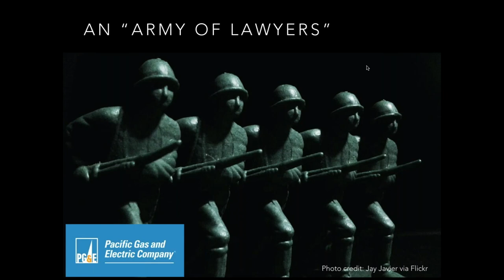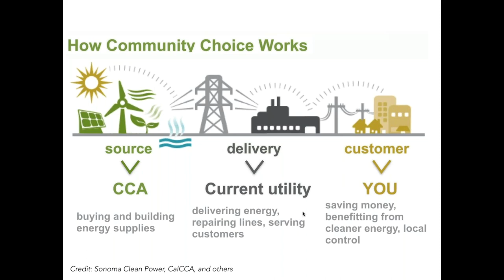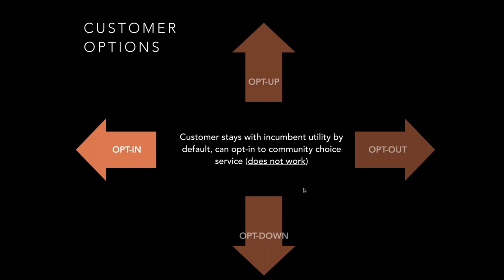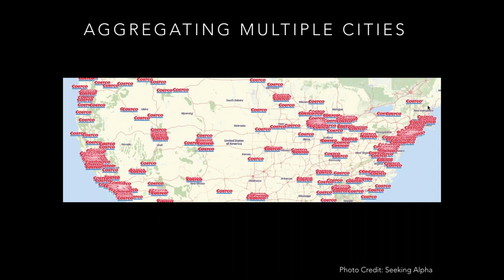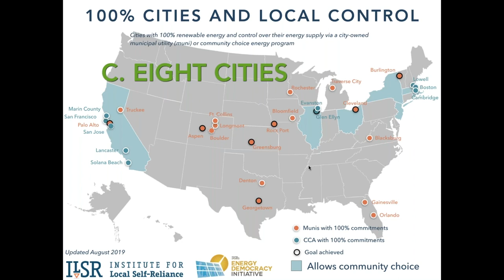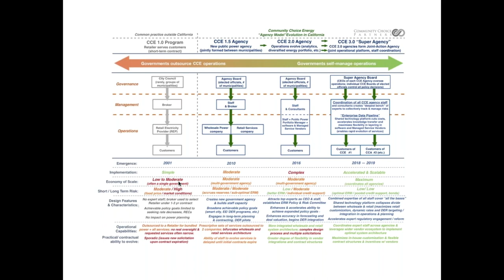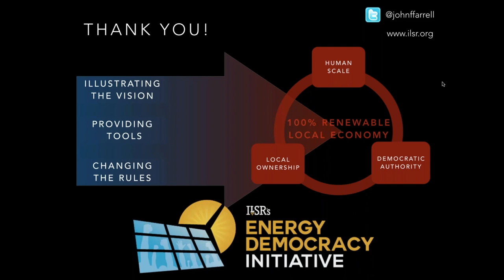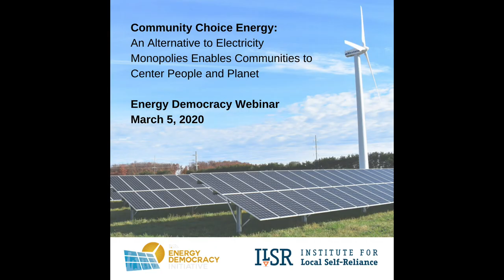Community Choice Energy: Enabling Communities to Center People and Planet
In this webinar, ILSR's John Farrell explains where, how, and why community choice energy policies are gaining popularity, and the many benefits they offer, including the accelerated adoption of renewable energy.